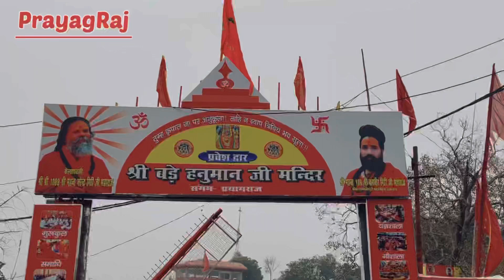VLOG #11 New Year 2022 Ki Suruwat Sangam Darshan Bhandhwa Hanuman JI Ke Saath 🙏🏻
New Year 2022 Ki Suruwat Sangam Darshan Bhandhwa Hanuman JI Ke Saath 🙏🏻